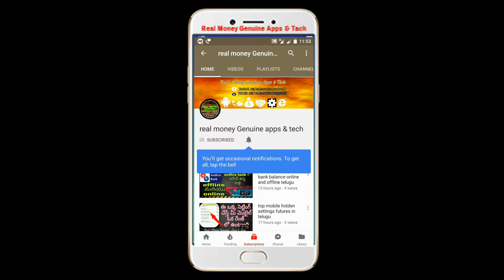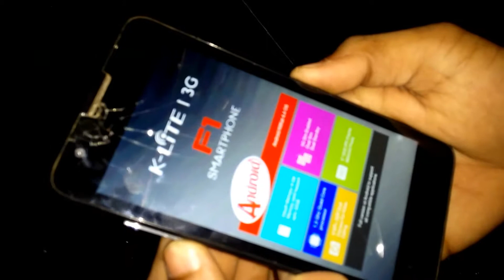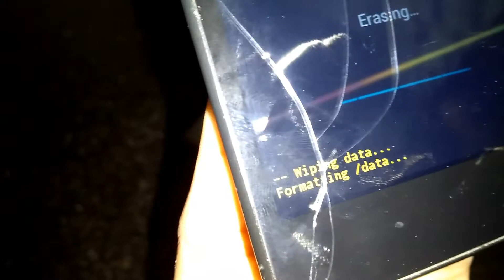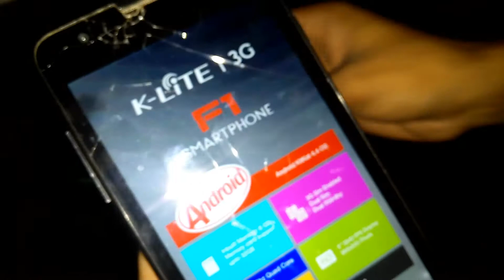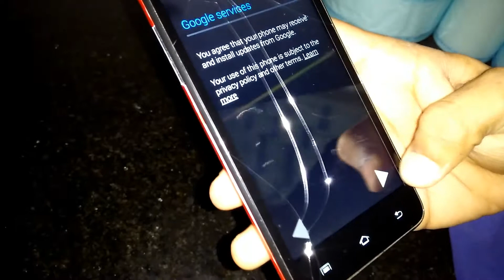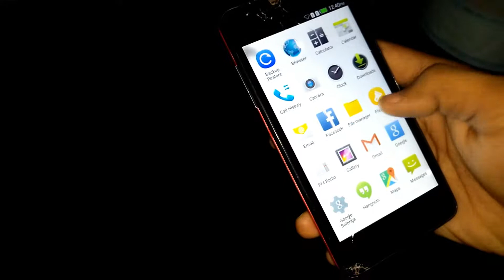how to unlock pattern lock all android mobiles in telugu in 2017